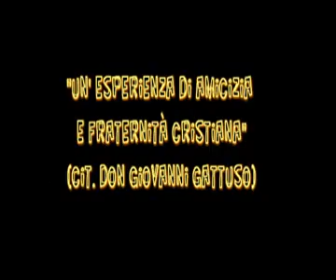Gita interparrocchiale a Gambarie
Gita interparrocchiale a Gambarie. Video di presentazione